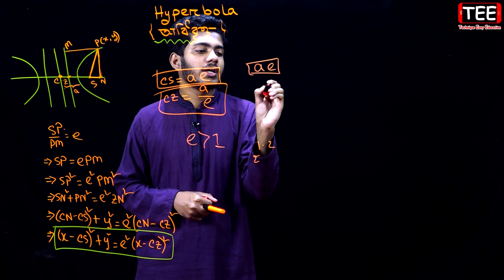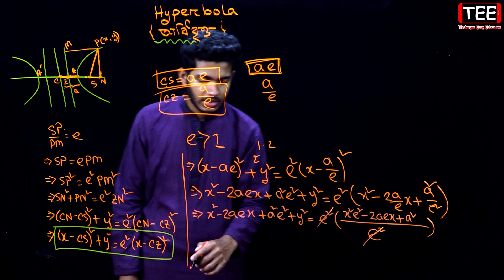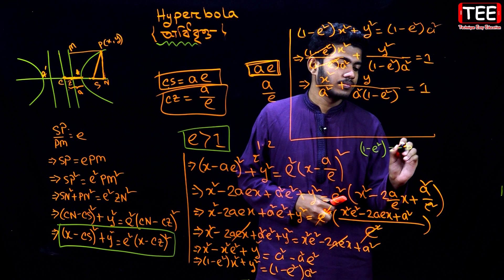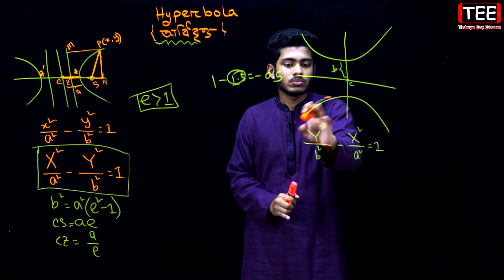অধিবৃত্ত | পর্ব-১৩|| এইচএসসি উচ্চতর গণিত ২য় পত্র | HSC Higher Math 2nd Paper Chapter 6.3 | Hyperbola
HSC Higher Math 2nd Paper Chapter 6.3 || Hyperbola
অধিবৃত্ত || এইচএসসি উচ্চতর গণিত ২য় পত্র